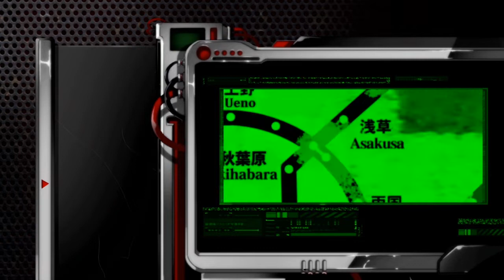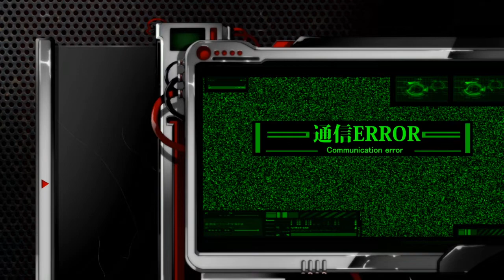Dead or School (Nintendo Switch Playthrough - Part 15) - The Sewers of Asakusa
Here's a fun 2D action RPG/ hack and slash called Dead or School, where the surface was taken over by mutants many years ago and people are forced to live in Tokyo's underground. One of them is a girl called Hisako, who dreams of going to the surface someday, get rid of all the mutants and visit a school there with many friends. After receiving the old school uniform from her grandmother, she knows exactly what to do! And I hope that no mutant tries to break that uniform, or else she'll get really angry!

What I really like about the game are the countless weapons that you can get and the way you are able to upgrade them with various skills. It gives a lot of room to experiment, so you can find the perfect weapon for your play style. The fast-paced battles are also a lot of fun.

In this part, Hisako is starting her adventure in Asakusa, where she is contacted by a strange person, who wants her to come and see him. Fow, the robot she met earlier, is acting kinda weird when he contacts them, so maybe she knows more. To reach him though, Hisako has to go through the sewers. Who knows what is waiting down there for her.

~Pixelon

Dead or School was developed by Studio Nanafushi and is available on Nintendo Switch, PS4 and Steam.